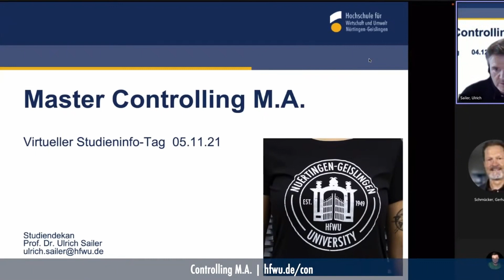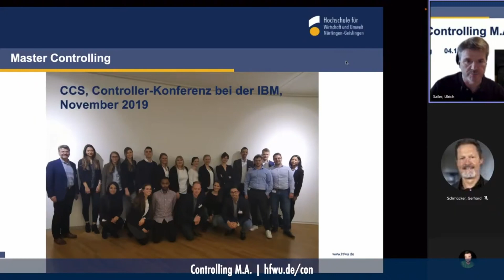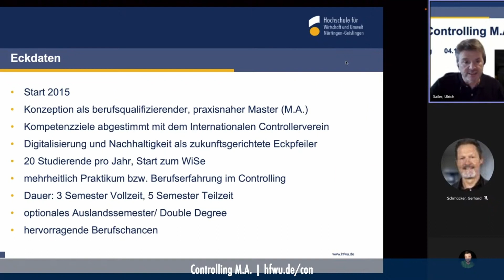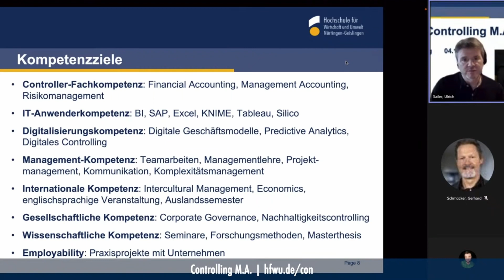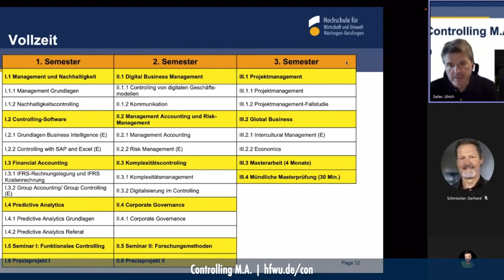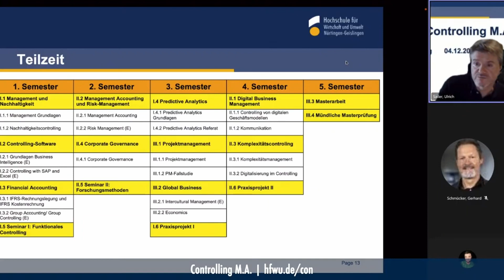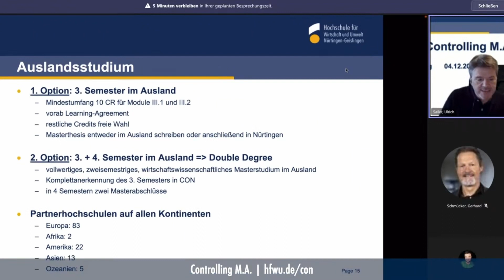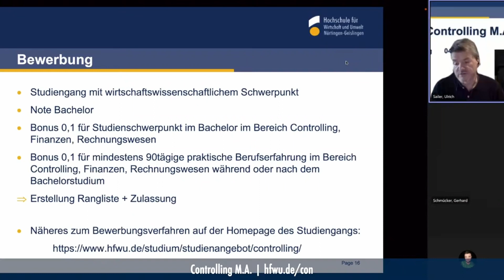Controlling M.A. an der HfWU in Nürtingen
Studiere den Master in Controlling an der HfWU in Nürtingen und starte in Deine Zukunft in diesem spannenden Teilbereich der Betriebswirtschaft.

• Abschluss: Master of Arts
• Regelstudienzeit: 3 Semester Vollzeitstudium oder 5 Semester als Teilzeitstudium
• Studienort: Nürtingen und ggf. eine ausländische Hochschule
• Sprachen: Deutsch und Englisch (ca. 10%)
• Voraussetzung: guter Bachelorabschluss im Bereich Wirtschaftswissenschaften, Wirtschaftsingenieurwesen, Wirtschaftsrecht oder vergleichbarer Studiengänge
• Bewerbungsfrist: 15. Juni